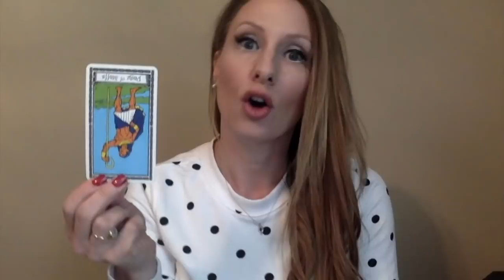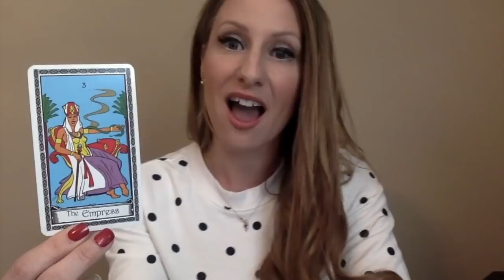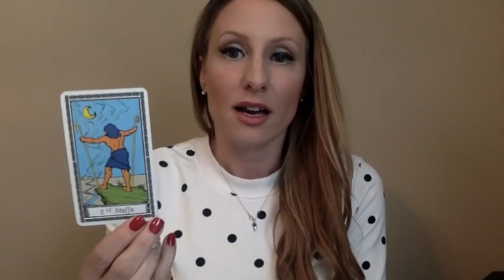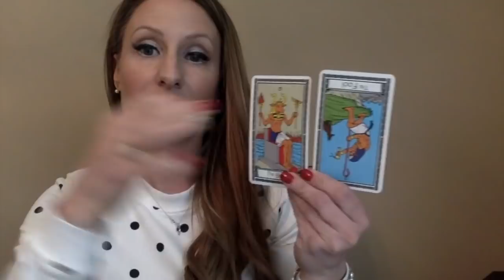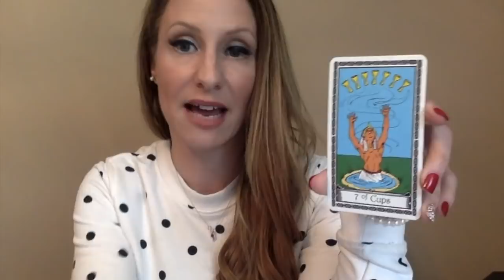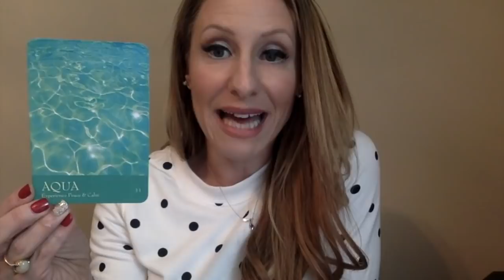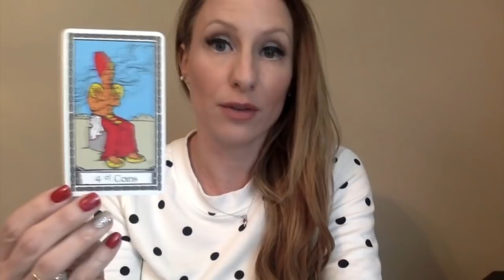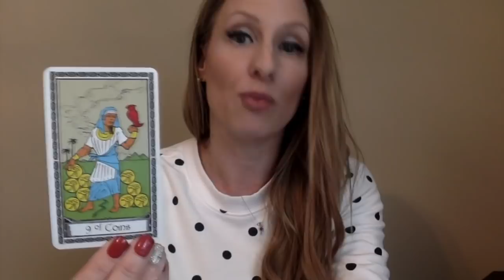How Virgos Increase Joy In March 2019! (despite the mercury retrograde)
Hey Virgo! Thanks for showing up to watch the March 2019 tarot reading, "How Virgos Increase Joy In March 2019! (despite the mercury retrograde)".